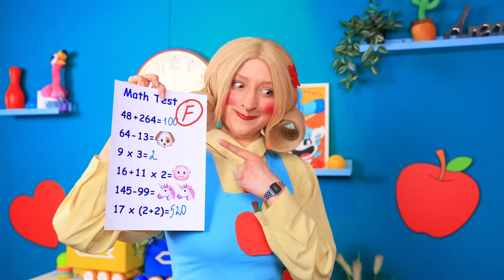만약 감정들이 미스 딜라이트를 입양한다면! 인사이드 아웃 2를 위한 작은 집을 지었어요!